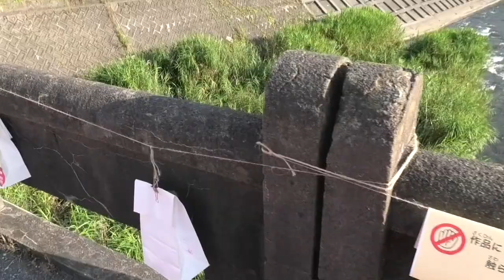行山流高瀬鹿踊「一番庭、一人狂、三人狂」＠2022住田町夏まつり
行山流高瀬鹿踊
一番庭、一人狂、三人狂

住田町夏まつり